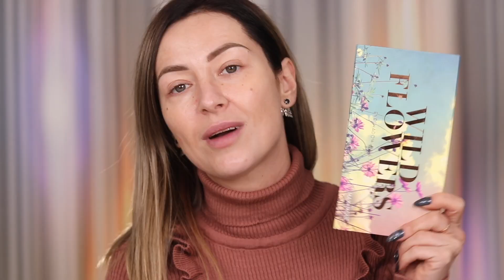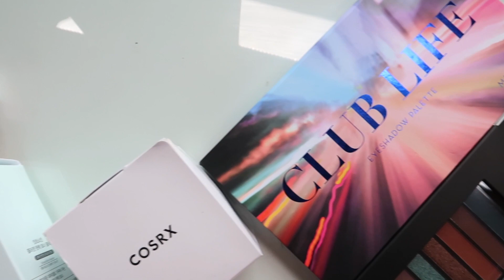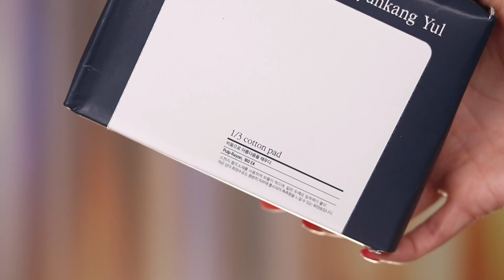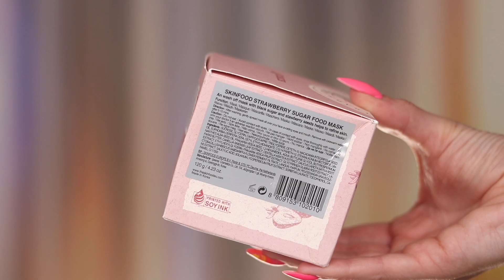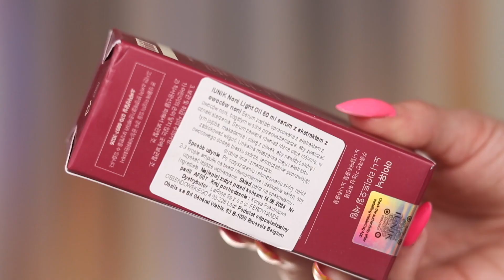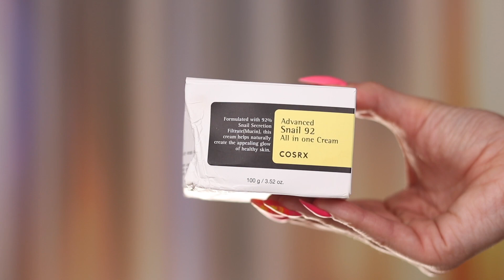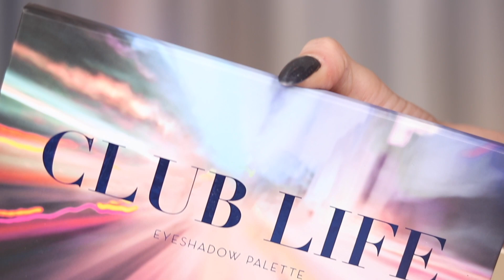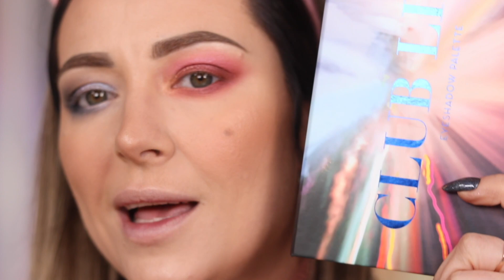Test Najnowszej Palety z Action - CLUB LIFE Czy Warto Wydać 2 Dychy?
Dziś zapraszam na test najnowszej palety z Action - CLUB LIFE - Czy warto wydać 2 dychy? Pierwsze wrażenie i test trwałości - paleta idealna na jesień?

Całą pielęgnację znajdziecie w sklepie La Rose:

Pyunakang Yul Deep Cleansing Oil 290ml - Delikatny olejek do demakijażu
SKINFOOD Strawberry Sugar Food Mask Maska do twarzy 120 g
COSRX Advanced Snail 92 All in One Cream 100 ml

Moja strona na Patronite dla osób, które chciały by wesprzeć ten kanał

Bardzo Wam dziękuję za wsparcie, jakie otrzymałam od Was do tej pory!!! Gdyby Was nie było to nie było by i mnie! - Razem tworzymy ten kanał miziamydo100k !!!